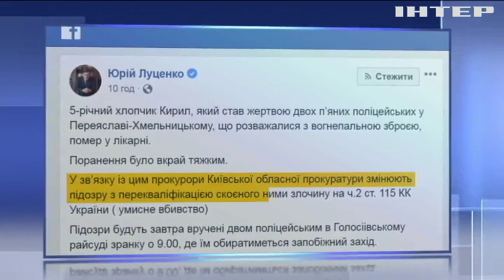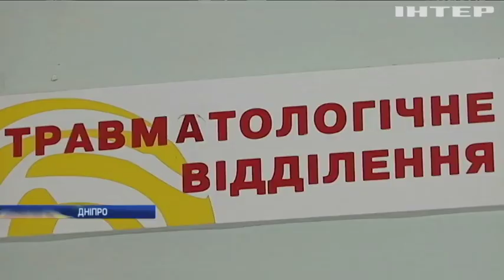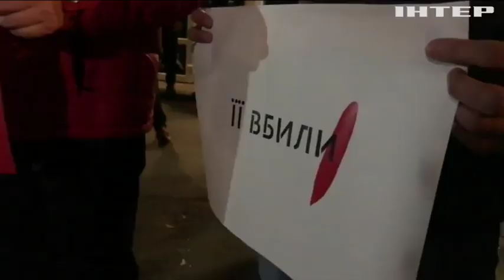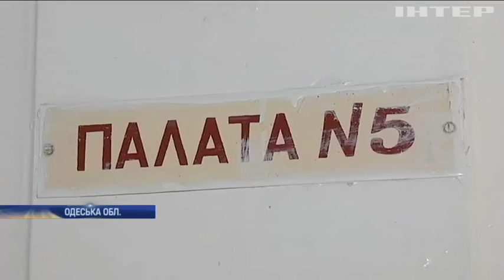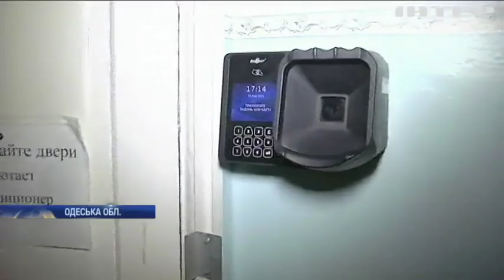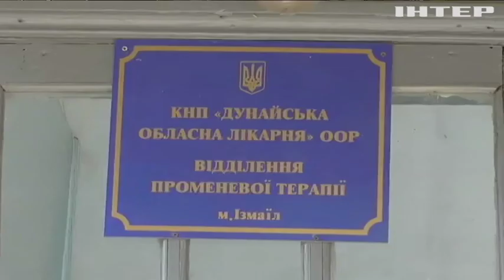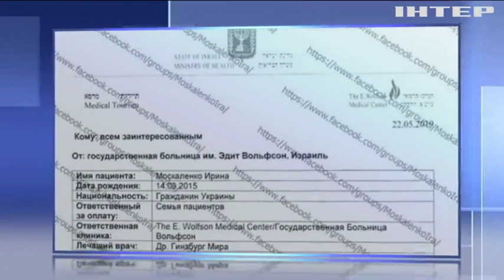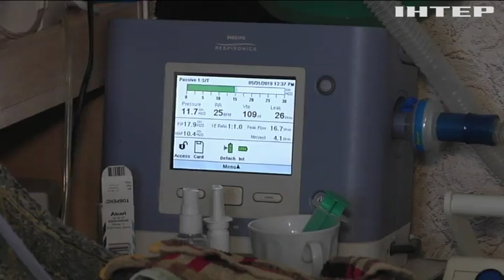Новости 9:00, выпуск за 4 мая 2019 года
Дивіться у цьому випуску: Інститут нацпам'яті назвав пам'ятники Жукову символікою комуністичного режиму. Чиновник з Кропивницького попався на хабарі. Поліція Києва арештувала власників борделю.